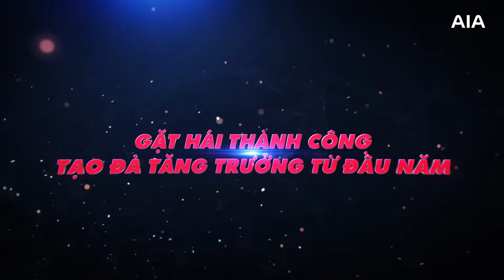TẬN DỤNG CÔNG CỤ ĐẮC LỰC HỖ TRỢ KHỞI ĐỘNG NHANH 2021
Với chương trình Khởi Động Nhanh 2021, các Tinh hoa có cơ hội:
- Tăng doanh số vượt bậc ngay từ đầu năm
- Mở rộng nguồn khách hàng tiềm năng
- Nhận bộ quà tặng đẹp và đẳng cấp từ chương trình
Hãy cùng khám phá thông điệp đến từ anh Nguyễn Quốc Sơn, Trưởng phòng Dự án Miền Trung chia sẻ đến các Tinh hoa qua video bên dưới nhé!